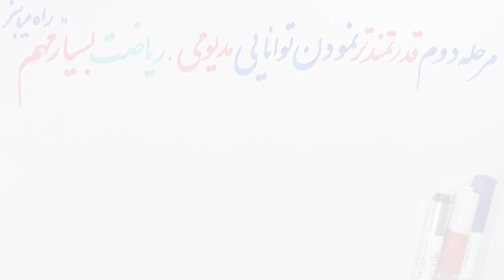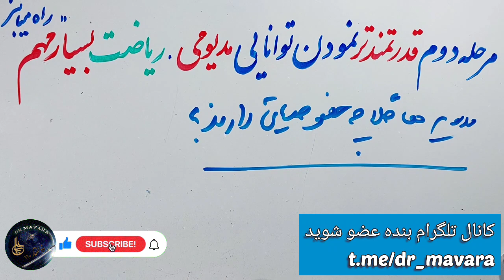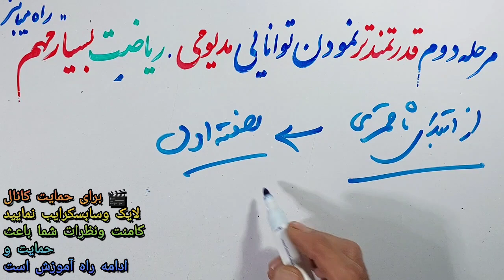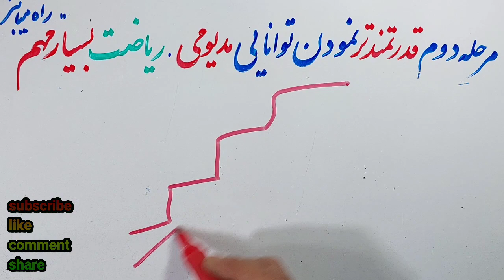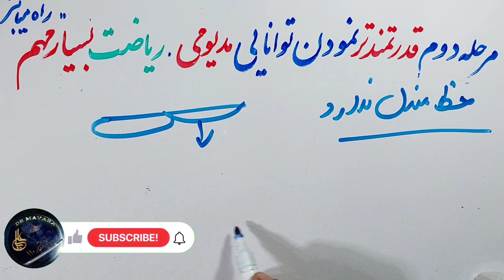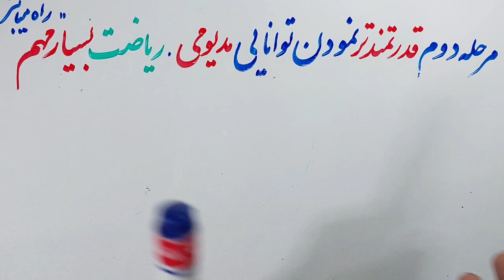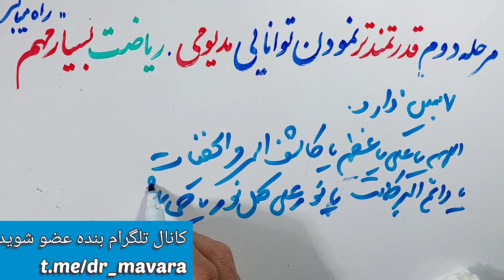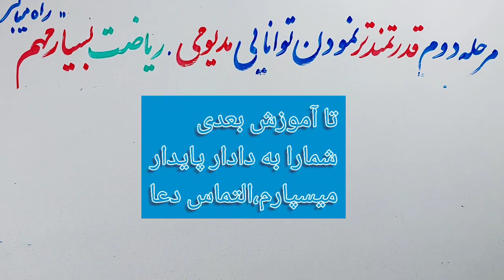شماهم میتوانید مدیوم قدرتمندشوید،برهمه چیزحکومت کنید،مرحله۲ریاضت،راه میانبردکترماورا،حتماانجام دهید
حتما بخوانید..شمانیزمیتوانید یک مدیوم قدرتمندشوید،مرحله دوم ریاضت قدرتمندترشدن قدرت مدیومی،بااراده حتماانجام دهید

ساعات پاسخ
۱۲ظهر  تا ۱۱شب بوقت ایران
لطفا رعایت فرمایید
التماس دعا